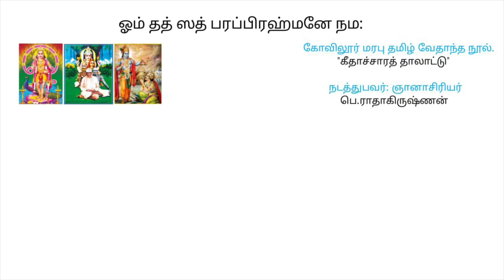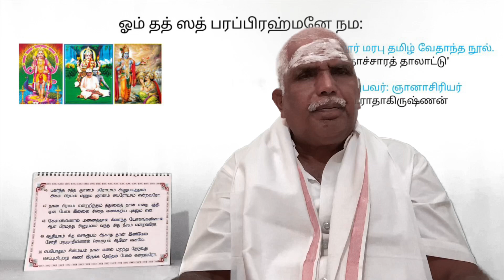கோவிலூர் மரபு தமிழ் வேதாந்தம் கீதாச்சாரத்தாலாட்டு பகுதி=13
48வது செய்யுளின் சிரவணம் பற்றிய விளக்கம்